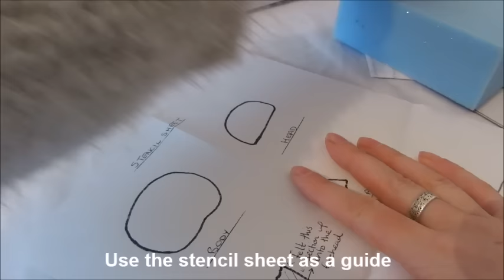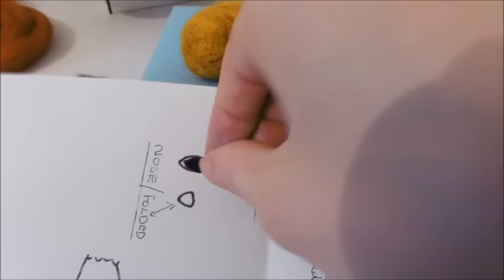Sleeping Fox Needle Felt Kit Tutorial - The Wishing Shed - Beginner/Intermediate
This is a great kit for a beginner in needle felting. This video is a quick demonstration / tutorial of my sleeping fox kit which is available for sale in my Etsy shop.

The kit comes with everything you need to make your very own sleeping fox, including full instructions with photos and a stencil sheet. Hope you enjoy this demonstration :)

Original Piano Music 'Starlight' by myself, Rachel Austin

My Etsy Shop